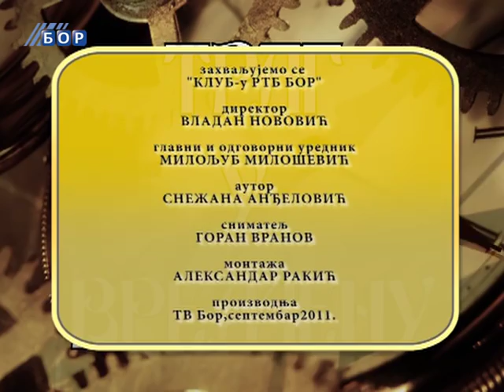Trag u vremenu, Lane Gutovic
Televizija Bor